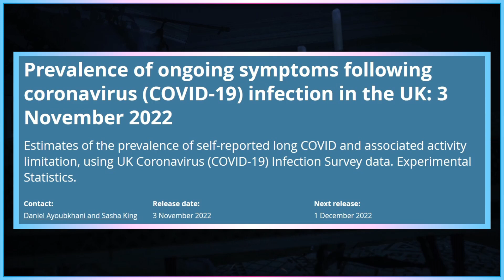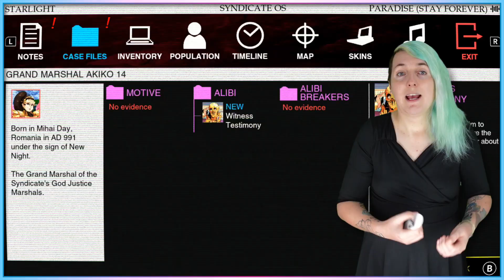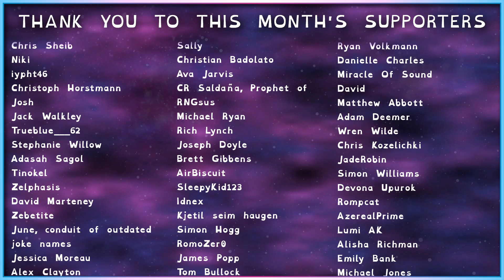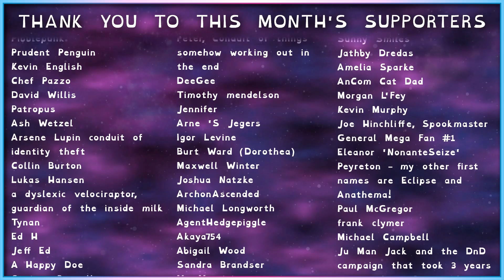Gaming With Long Covid - Access-Ability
Non-disabled status is often a temporary state, with conditions such as Long Covid able to induce disability in previously unimpacted gamers.

Edited by Jane Aerith Magnet-Dale.